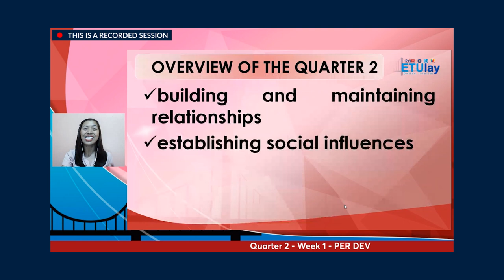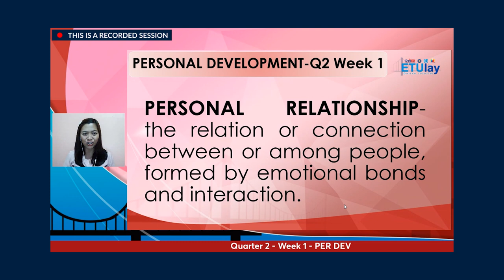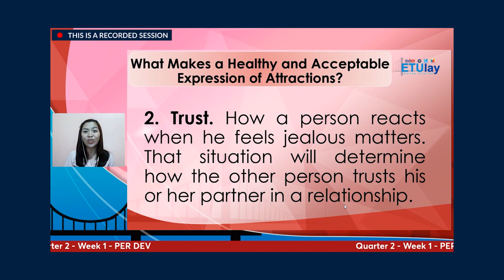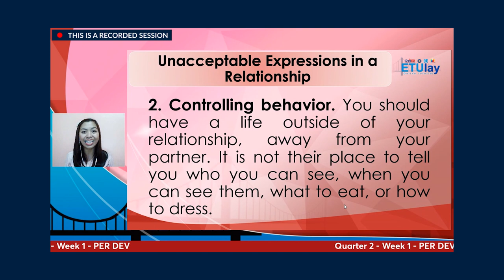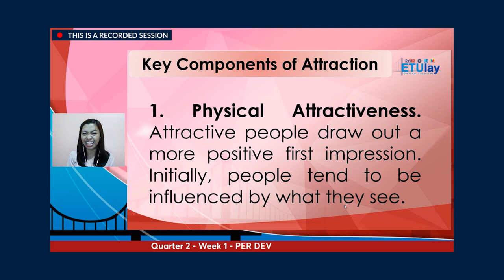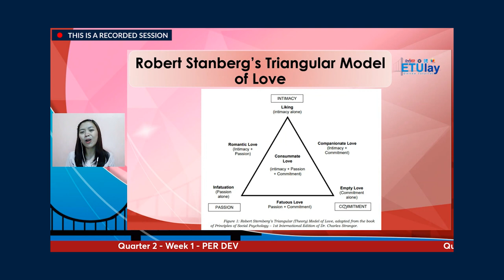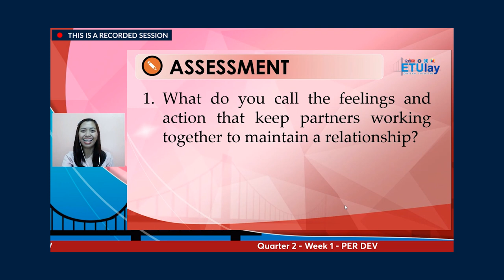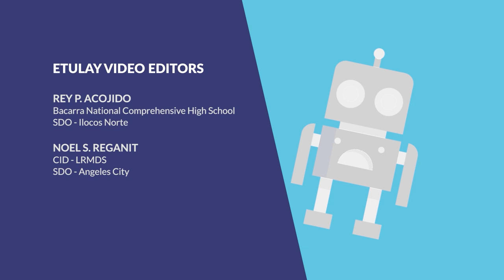ETULAY PERDEV Q2 WEEK1: Teen-age Relationships Including the Acceptable and Unacceptable....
SHS PERSONAL DEVELOPMENT
Quarter 2
Week 1: Teen-age Relationships Including the Acceptable and Unacceptable Expressions of Attractions and Personal Relationship - Attraction, Love, and Commitment
Tutor: Eileen J. Maglanque